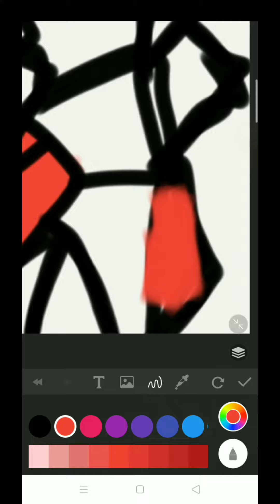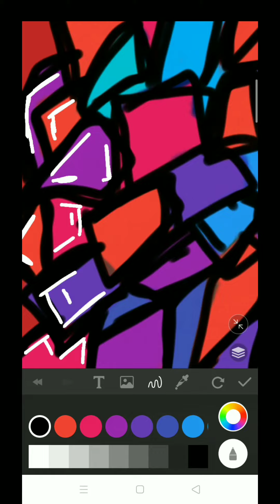pile of gems.